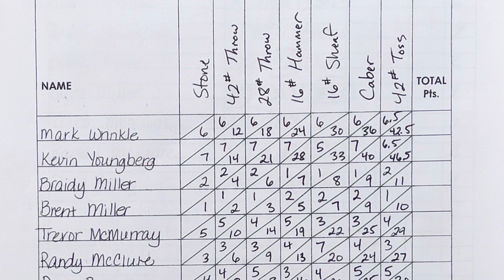Master's Sheaf Toss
The masters throw a 16 pound sheaf.  Three attempts at each height.